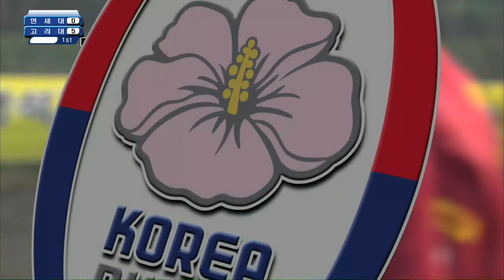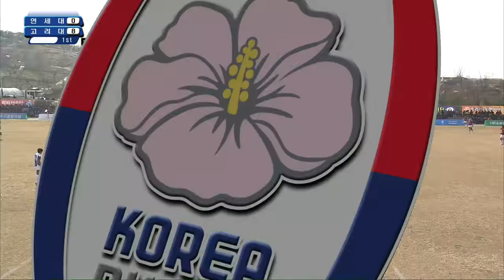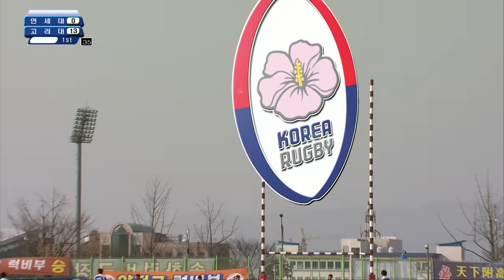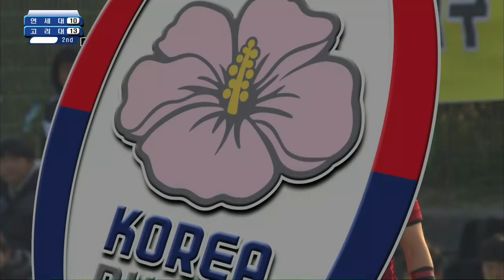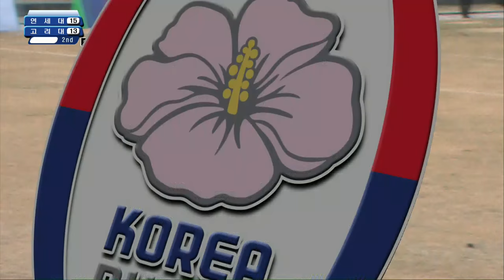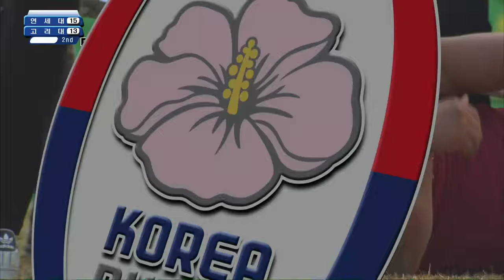[2017 전국춘계럭비 리그전] 고려대vs연세대 (2017.3.21) 경산생활체육공원